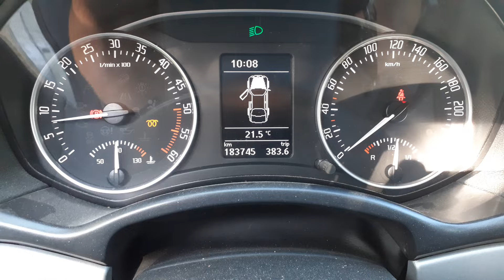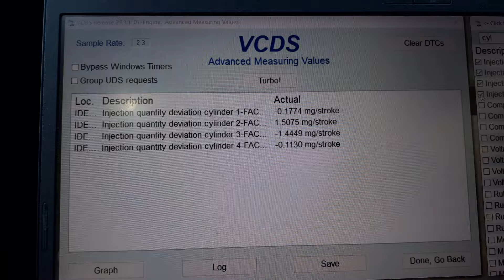p0201, p0202, p0203, p0204